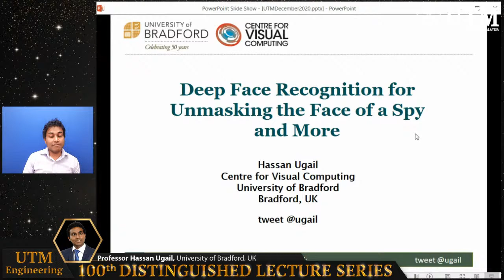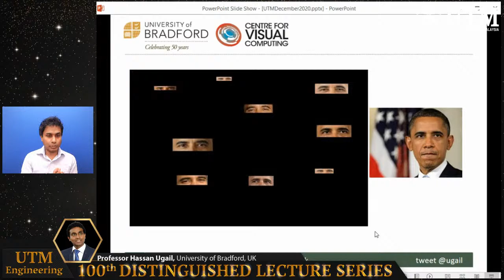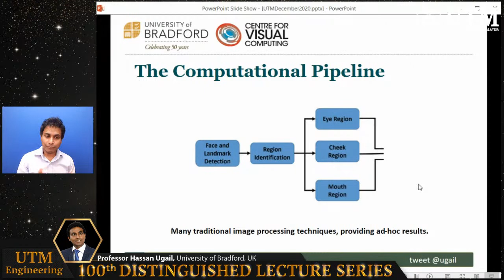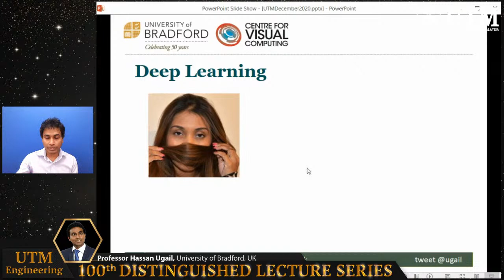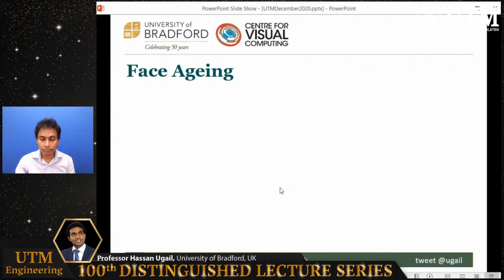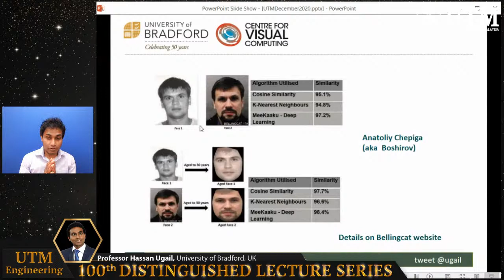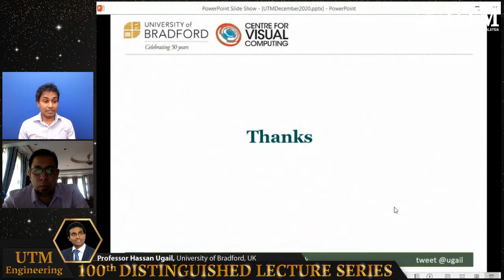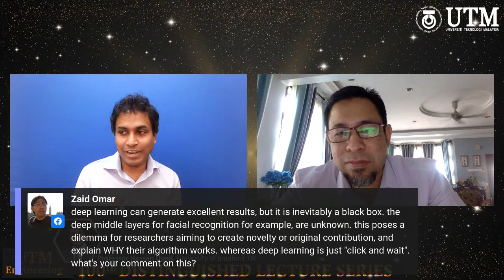Distinguished Lecture Series #101 - Professor Hassan Ugail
Professor Hassan Ugail is the director of the Centre for Visual Computing at the University of Bradford in the UK. He is a renowned computer scientist in the area of visual computing and artificial intelligence (AI). He is an advocate of AI for helping to tackle real world issues in the areas of digital health, innovative engineering and sustainable societies in general. More specifically, he works in the area of human biometrics especially the development of cutting edge AI solutions for biometric face recognition. His most recent work in this area includes helping to unravel the real identity of the two Russian spies at the heart of the Salisbury Novichok poisoning case - one of the biggest international stories of 2018.